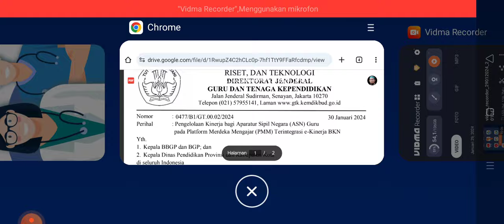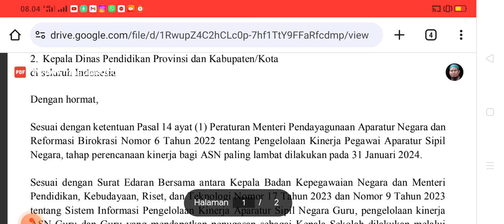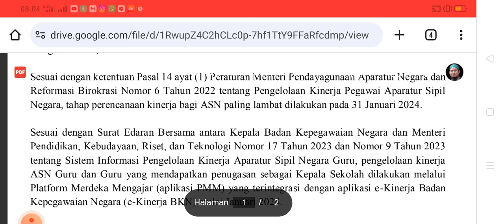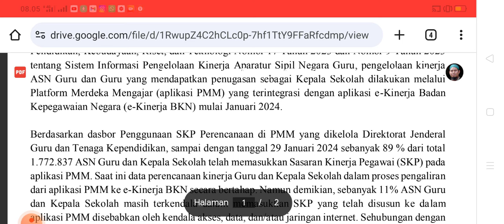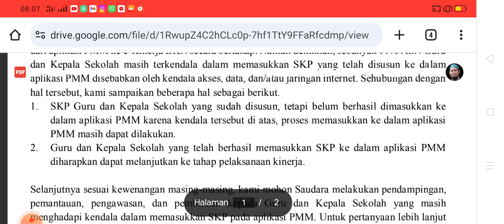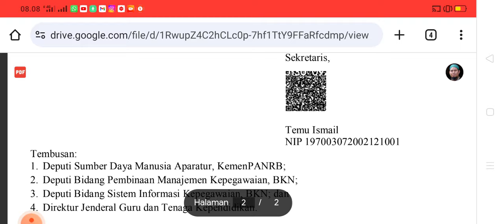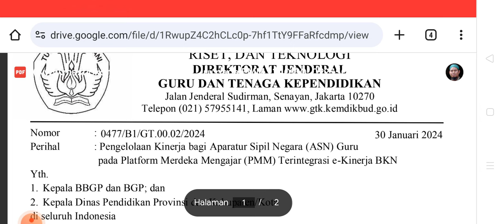🔴 EDARAN TERBARU E-KINERJA PMM KEMDIKBUD PER 30 JANUARI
pppk 2023
guru pppk
PPPk guru